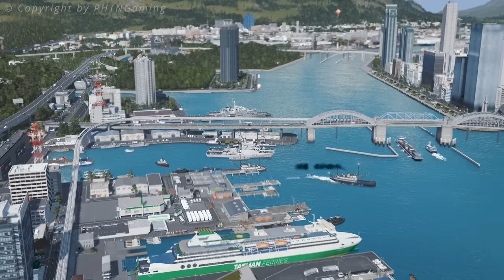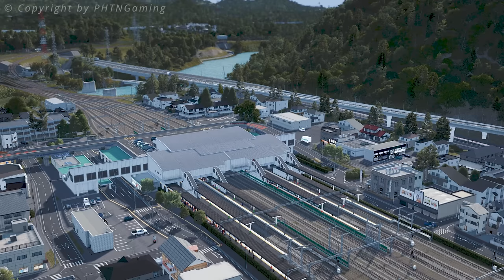Nishimachi Showcase 2023 - A Pathway to Cities Skylines 2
Nishimachi 2023 showcase - a pathway to newly announced Cities Skylines 2